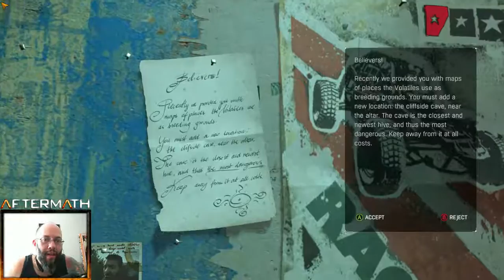Dune Buggy! | Dying Light The Following EP: 2